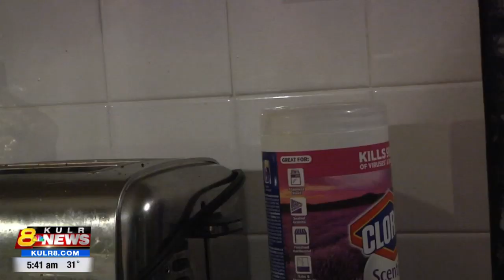cleaning at home live hit